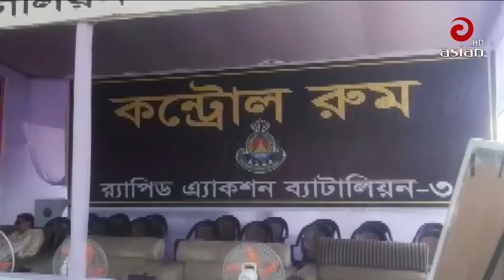নতুনভাবে সাজানো হচ্ছে ঈদগাহগুলো || Asian TV